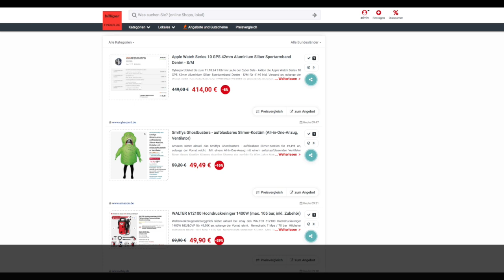Schnäppchen/Billiger des Tages 10.10.24 - Smiffys Ghostbusters - aufblasbares Slimer-Kostüm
Heute ist Schnäppchen/Billiger des Tages - Smiffys Ghostbusters - aufblasbares Slimer-Kostüm.